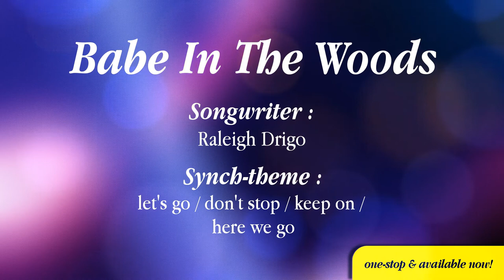Babe In The Woods : Raleigh Drigo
"Babe In The Woods" by Raleigh Drigo

/// LYRICS :

Odds are
I’ll stumble and fall
Flat on my face
Turned right
When I shoulda turned left
Or was it straight?

Oh, oh, like a babe in the woods
A turtle no shell
Oh, oh, but I’ll figure it out
I'll get there somehow

Cause I’m not lost
I’ll get there for sure
I just never went this way before

Prepared
To look like a fool
If that’s what it takes
Stand up
When I shoulda stepped down
And played it safe

Won’t matter when I reach the top
Fell all the time but never stopped
Oh, I held the end in mind
Someday I knew I’d leave it all behind

/// END ///